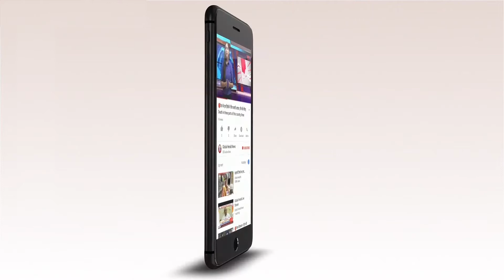🔴 चुनाव से पहले या बाद में टूट जाएगा महागठबंधन